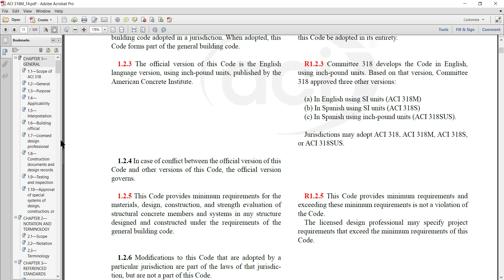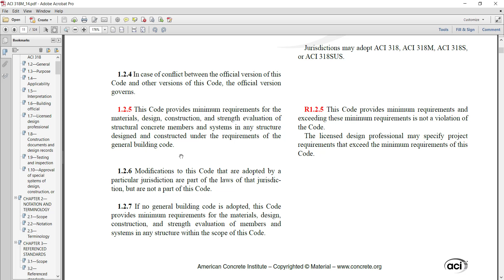1.2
ACI-318M ITEM 1.1 EXPLANATION